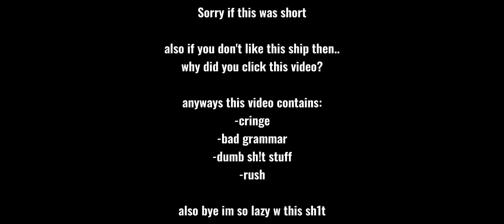Blue & Green meet their future kids |Cringe&lazy | Read description ‼️| jurassic world dinoaurs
Sorry if this was short and in rush cuz in getting too tired w this bu11sh!t. K idk what to do now

also if you don't like this ship then why did you even click this video? but I rlly don't mind it anyway. If you ship IndoRaptor x Blue, sorry this isn't the right video

Blue & Green meet their future kids

I'm not trying to be mean but if I do kinda sound a bit mean them I'm sorry if I hurt your feelings🫶

crap idk what to do now bye✌️